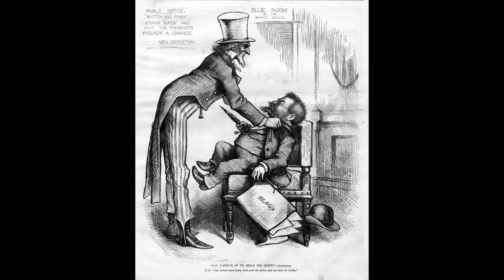Origin Story: Where this channel got its name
I expected to offer this reading much earlier, to accompany my channel's description. These are choice excerpts from the Prologue of Coover's The Public Burning, with an emphasis on the nationalistic patois of Uncle Sam hisself.

This, where manifest dust-in-yer-eye comes from, can credibly be considered the greatest political novel ever written in the United States. That's literary scholar and critic Larry McCaffery's assessment, and I love this book and haven't read anything that would contradict him on that. In a kind of corroboration, Brian Evenson--some of whose own work I expect to read at some point--once wrote in Understanding Robert Coover: "perhaps the most complete replenishment of the language since Whitman and (in a different way) Mark Twain ... no writer since Melville has dived so deeply and fearlessly into this collective American dream as Coover has in this novel".

Perhaps I'll say more re what that means in my own assessment, in comments here or in the Community comments section later on--but let's leave it at this.

Images are of the novel's first edition (which I reviewed in my grad school's newspaper before it got pulled from circulation by a publisher nervous of litigation), and a choice Thomas Nast cartoon.